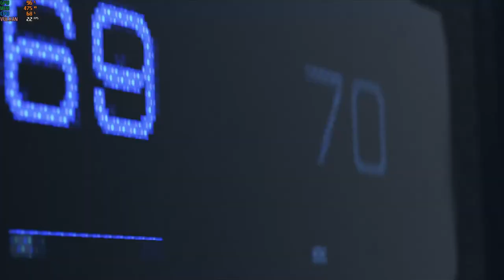Ryzen 3 5300U Fps Test in Detroit Become human | Benchmark| Can it game in 2024?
📊 **System Specifications:**

- **RAM:** 8GB DDR4 3200 MHz (Single Channel, Upgradable to 16GB)
- **Display:** 14-inch Full HD 1080p
- **OS:** Windows 11 64-bit
- **Software:** Pre-installed Microsoft Office Home & Student 2021